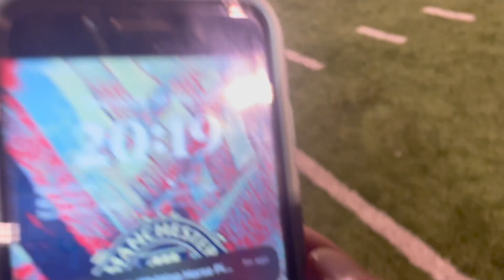Paly v. Milpitas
1. Guli found lots of wild animals!!
2. Everyone celebrates Women's History Month except Kyle who celebrates Women’s Awareness Month instead...